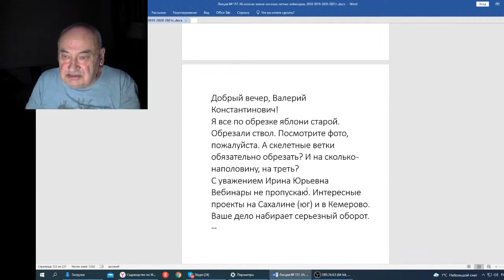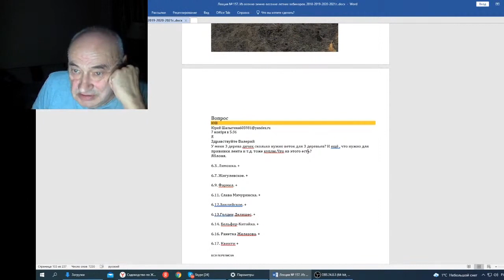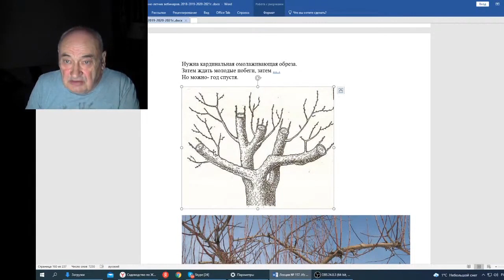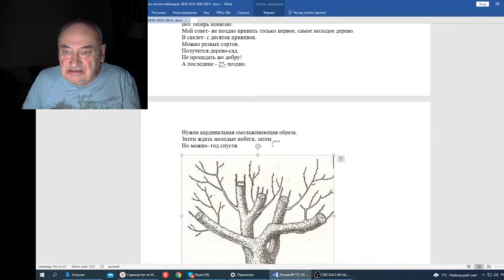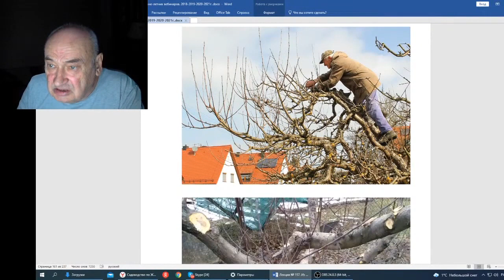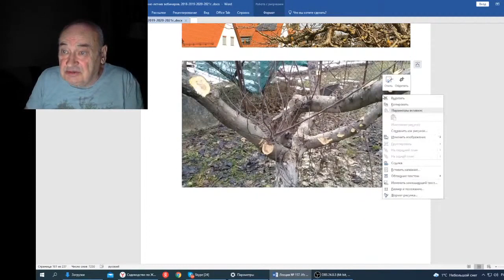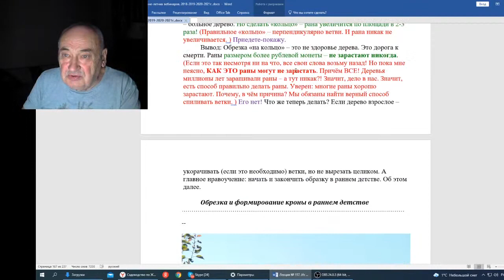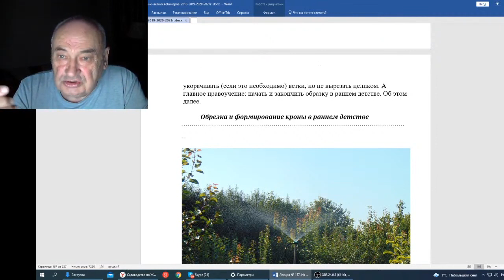Железов В Вебинар 157 Письмо от Ирины Юрьевны